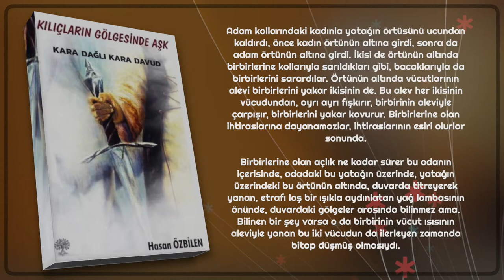Kılıçların Gölgesinde Aşk Karadağlı Kara Davud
Adam kollarındaki kadınla yatağın örtüsünü ucundan kaldırdı, önce kadın örtünün altına girdi, sonra da adam örtünün altına girdi. İkisi de örtünün altında birbirlerine kollarıyla sarıldıkları gibi, bacaklarıyla da birbirlerini sarardılar. Örtünün altında vücutlarının alevi birbirlerini yakar ikisinin de. Bu alev her ikisinin vücudundan, ayrı ayrı fışkırır, birbirinin aleviyle çarpışır, birbirlerini yakar kavurur. Birbirlerine olan ihtiraslarına dayanamazlar, ihtiraslarının esiri olurlar sonunda.

Birbirlerine olan açlık ne kadar sürer bu odanın içerisinde, odadaki bu yatağın üzerinde, yatağın üzerindeki bu örtünün altında, duvarda titreyerek yanan, etrafı loş bir ışıkla aydınlatan yağ lambasının önünde, duvardaki gölgeler arasında bilinmez ama. Bilinen bir şey varsa o da birbirinin vücut ısısının aleviyle yanan bu iki vücudun da ilerleyen zamanda bitap düşmüş olmasıydı.